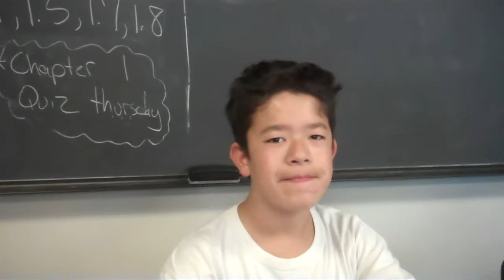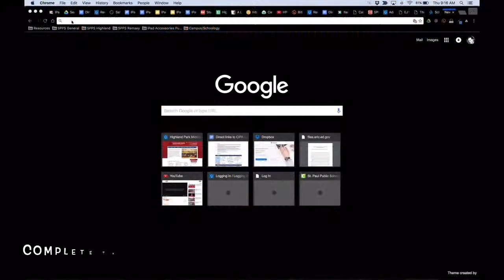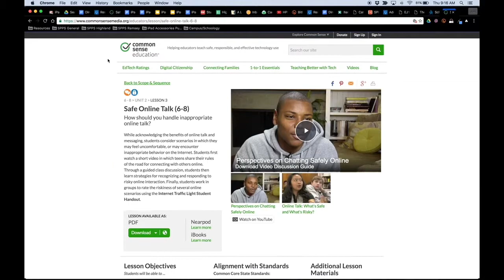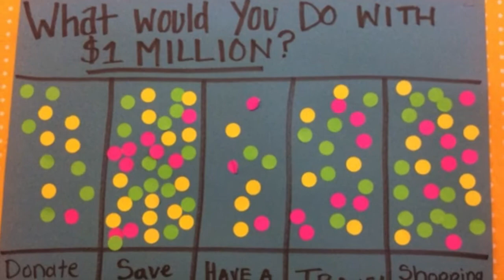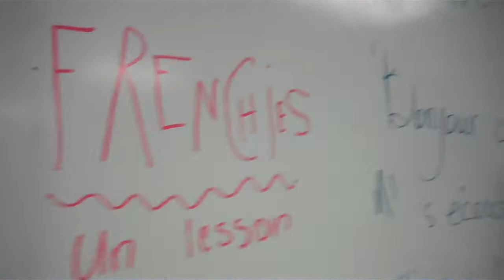Ramsey Show 9-23-16